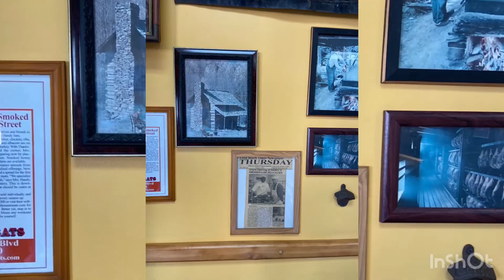Black Owned Deli